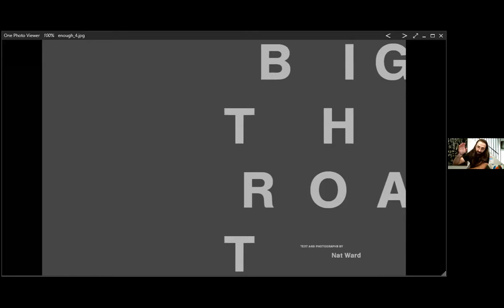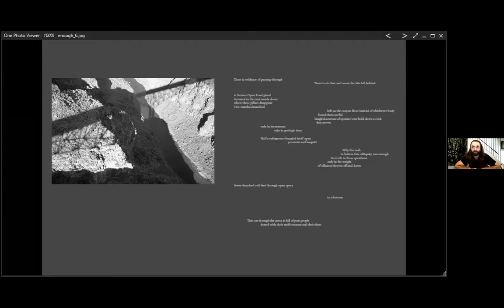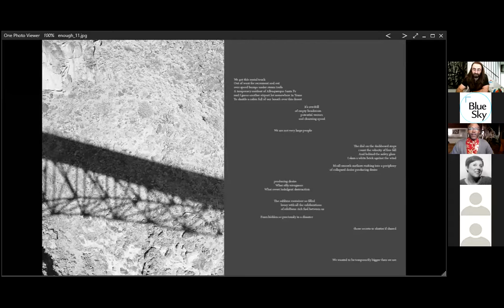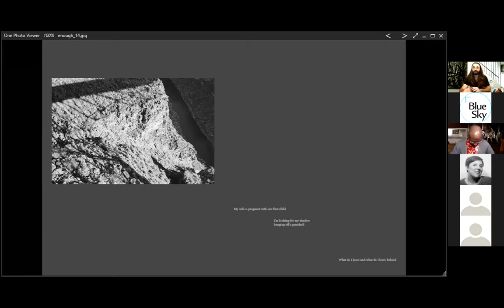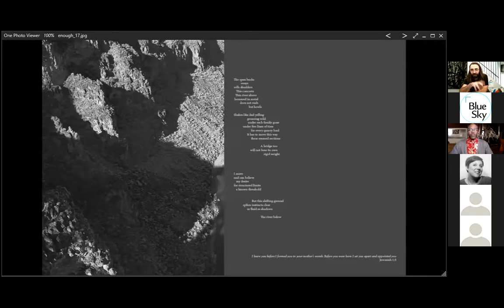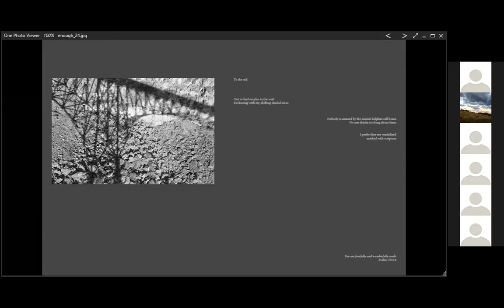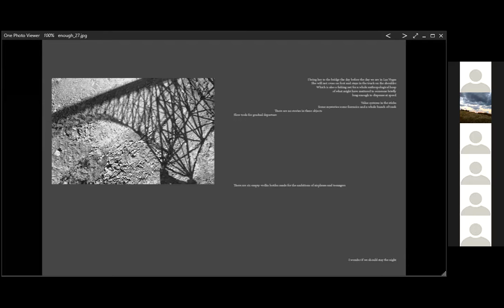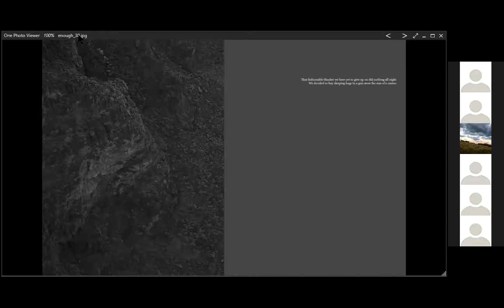WKGP Presents: Kris Graves in Conversation with Nat Ward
a Conversation on Zoom with Kris Graves and  Nat Ward
Thursday, October 29, 5:30 pacific / 8:30pm eastern